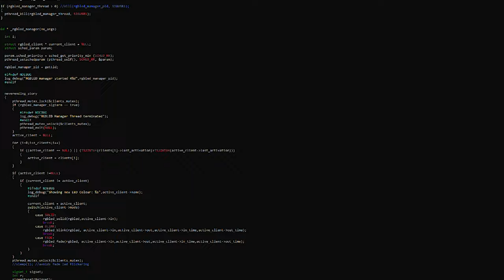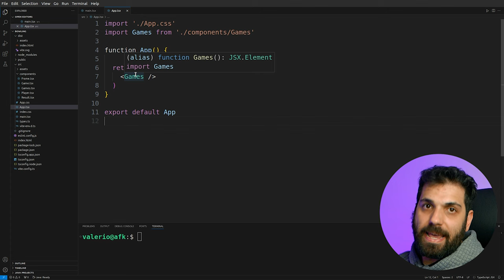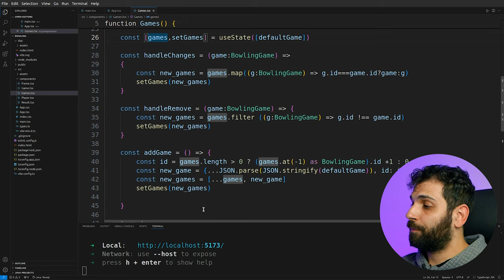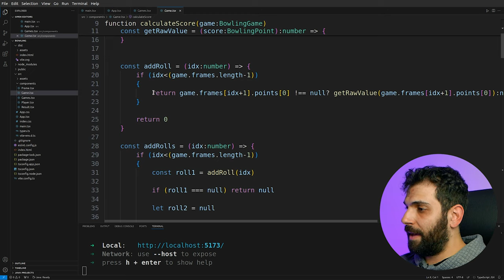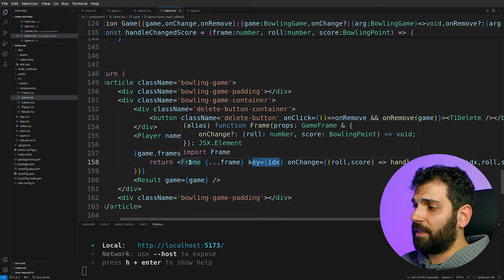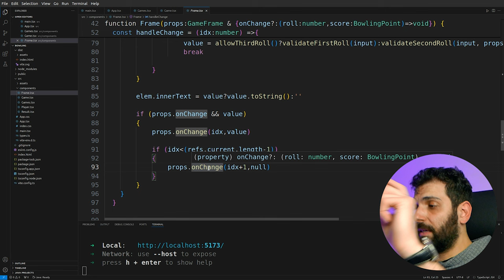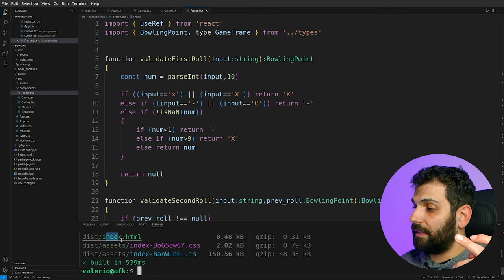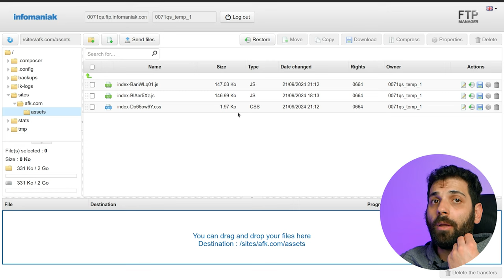⚛️REACT: (RI)CALCOLIAMO I PUNTEGGI DEL BOWLING🎳 - AFK CODE ACADEMY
Come anticipato in questo video oggi porto un mio piccolo progetto in React: il calcolo dei punteggi di una partita di bowling.

VIDEO CA-24-016